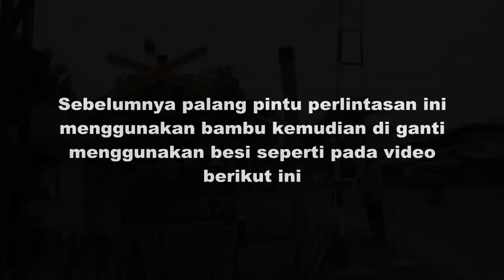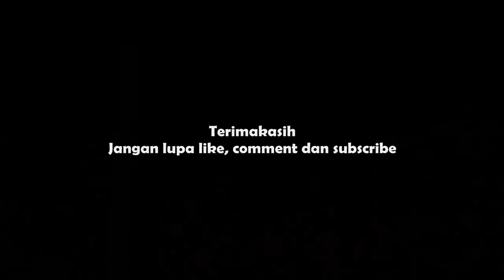Perlintasan Kereta Api JPL 26 Palang Pintu Baru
Perlintasan kereta api JPL 26 perempatan di perempatan dekat pasar trayeman kudaile. Sebelumnya perlintasan ini menggunakan palang otomatis kemudian entah kenapa di lepas dan diganti bambu seperti yang ada di link video ini

Kemudian sekarang ini palang bambunya di ganti menggunakan palang besi yang menggunakan tarikan seperti JPL dishub lainnya